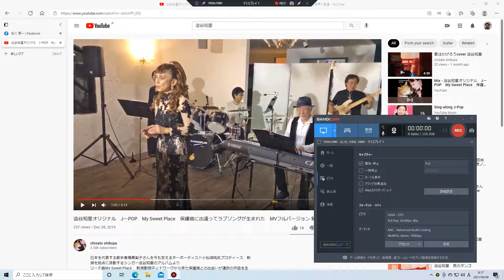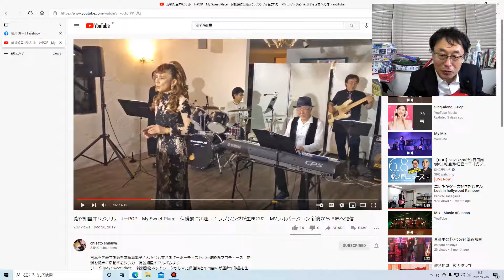新潟のミュージシャンさんをご紹介しますね